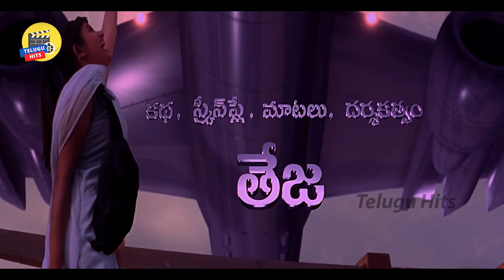Uday Kiran Ultimate Movie Scene | Telugu Scenes | Telugu Hitz